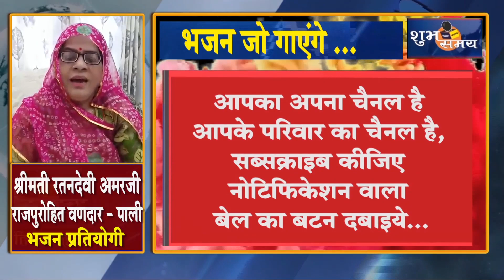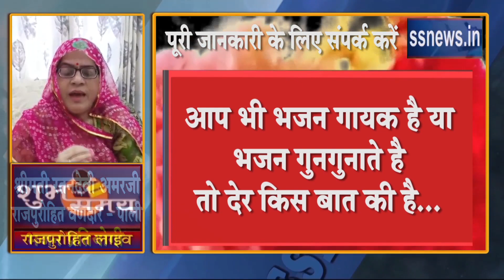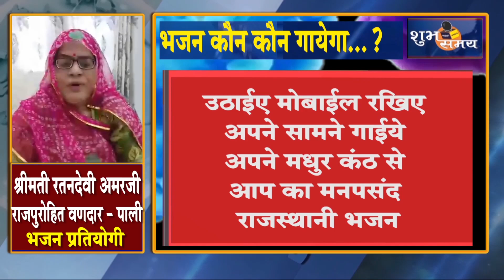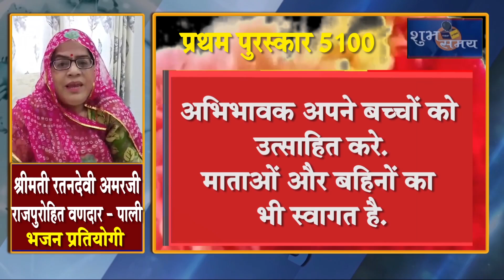भजन कौन कौन गाएगा"जो गाएगा वहीं तो पुरस्कार पाएगा श्रीमती रतनदेवी अमरजी राजपुरोहित वणदार पाली